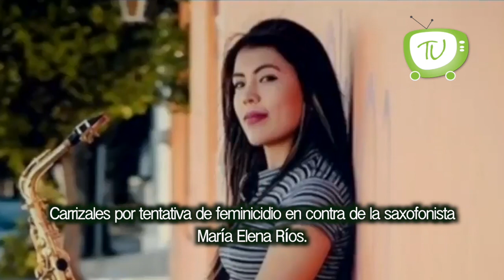Llama la OMS al mundo a "prepararse" para una "eventual pandemia".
Con la presencia del presidente Andrés Manuel, gobernadores del PRI y miembros del gabinete presidencial, la Confederación de Trabajadores de México (CTM) celebró su 84 aniversario y ratificó al senador priista Carlos Aceves del Olmo como su secretario general.

El director de la Organización Mundial de la Salud (OMS), Tedros Adhanom Ghebreyesus, llamó al mundo a "prepararse" para una "eventual pandemia" del nuevo coronavirus y calificó de "muy preocupante" el aumento súbito de nuevos casos en Italia, Corea del Sur e Irán.

La Fiscalía General de Oaxaca (FGO) dio a conocer la ficha de búsqueda y localización del empresario Juan Antonio Vera Carrizales por tentativa de feminicidio en contra de la saxofonista María Elena Ríos.

La Auditoría Superior de la Federación detectó inconsistencias por un monto de mil 809 millones 936 mil 289 pesos en la ejecución del gasto de Servicios de Comunicación Social y Publicidad de la Administración Pública Federal del Ejercicio Fiscal 2018, cuya responsabilidad recae en la Secretaría de Gobernación.

Héctor Mario “H”, presunto integrante del grupo criminal de “La Línea” e implicado en el asesinato de integrantes de la familia LeBarón, en Bavispe, Sonora, recibió la prisión preventiva oficiosa por parte de un Juez de Control Federal.